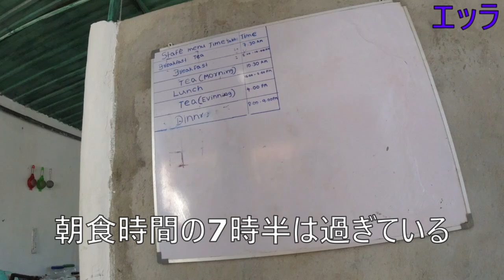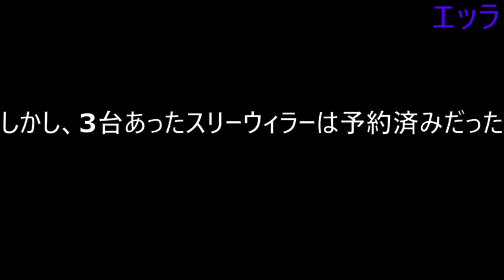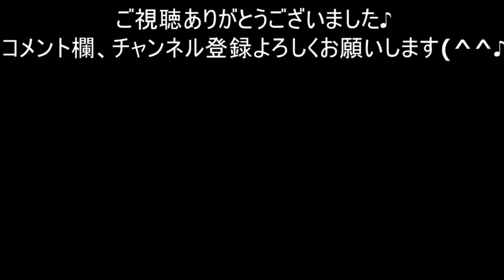【欧米人に人気の高地リゾート・エッラ】#83 ナインアーチブリッジのアクセス方法 エッラトンネルから徒歩移動 紅茶列車を全力で楽しむ♪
～スリランカ旅では絶対に外せない高原リゾート「エッラ」～
世界中の観光客が引き寄せられる絶景スポット「ナインアーチブリッジ」
オススメしないゲストハウスと「豪華な朝食」

00:00　オープニング
00:20　Happy Laugh Hostel
04:04　ナインアーチブリッジ
06:49　Ella Tunnel
07:57　ココナッツウォーター
08:39　線路移動
10:31　エッラ駅
11:33　チャイ
12:26　おまけ
12:43　エンディング

～ユーチューブオーディオライブラリーより～
オープニング：Dorian　ー　Andrew Langdon
エンディング：Toy Piano　ー　Wayne Jones